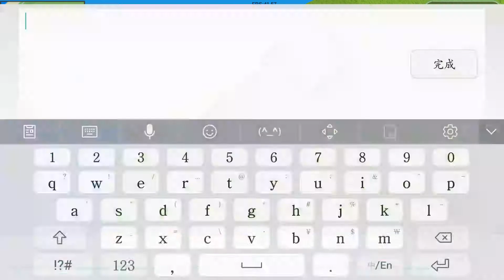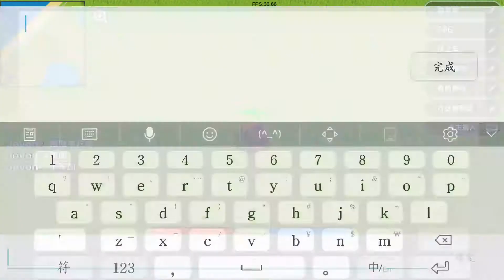你确定这不是吃鸡手游？。大吉大利今天真的吃鸡了。求生之王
你确定这不是吃鸡手游？。大吉大利今天真的吃鸡了求生之王